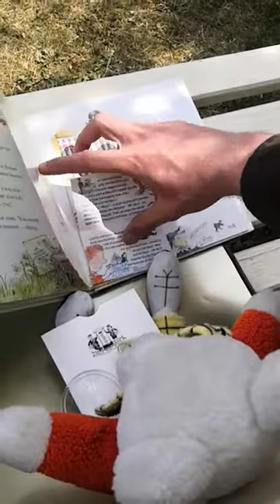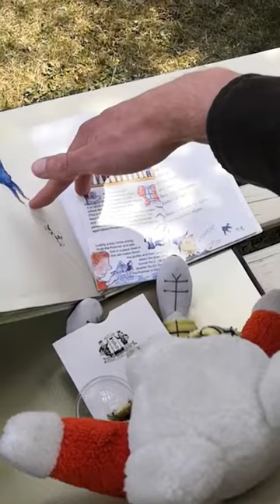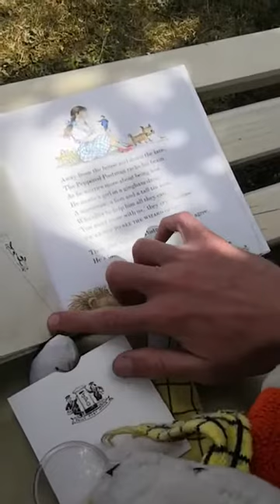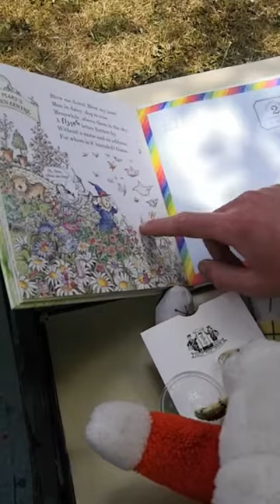The Jolly Pocket Postman part 2